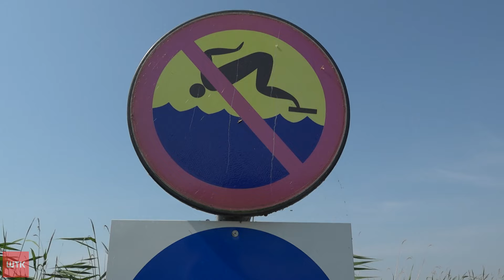Uwaga nad wodą!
Wracamy do tematu nieprzyjaznej pogody. Dziś najgorętszy dzień w miesiącu. Poznaniacy szukali ochłody nad jeziorami. Ratownicy, przypominają, że woda i plaża to również czyhające na nas zagrożenia, zwłaszcza w wysokich temperaturach. A te na przemian z burzami będą w najbliższych dniach nawiedzać Wielkopolskę.